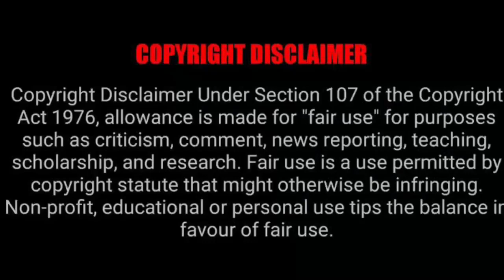Omg! This is big! Congratulations Mihlali Ndamase 👏🏼♥️